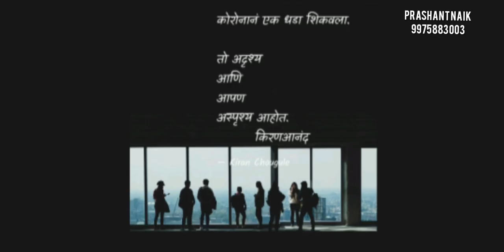Toap warriors at Covid 19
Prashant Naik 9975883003